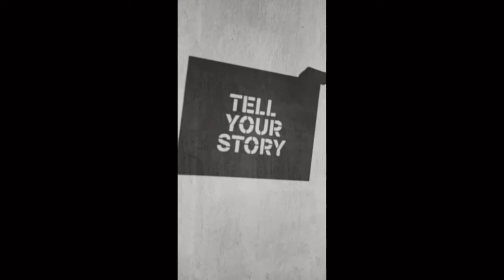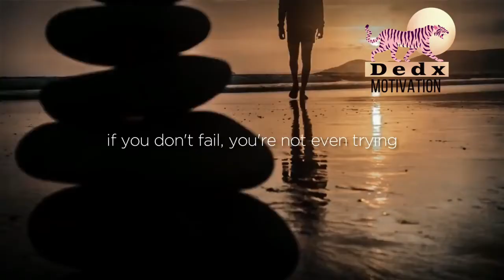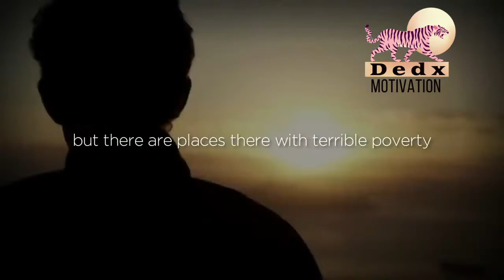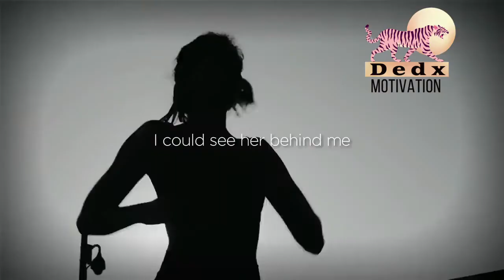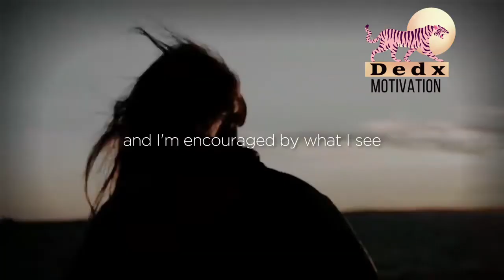Listen to this every day to change your life - Denzel Washington Motivational Speech